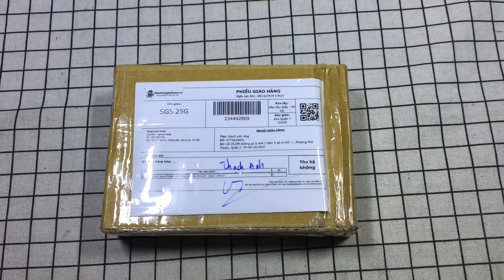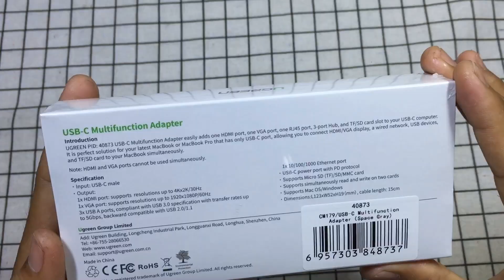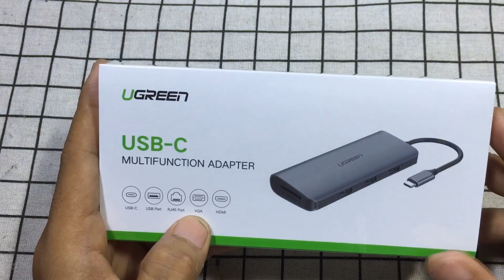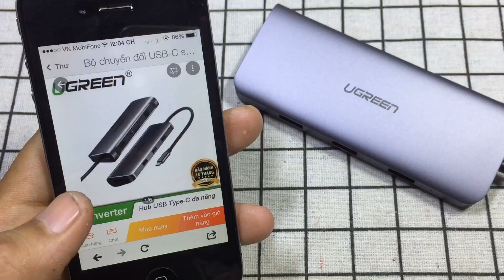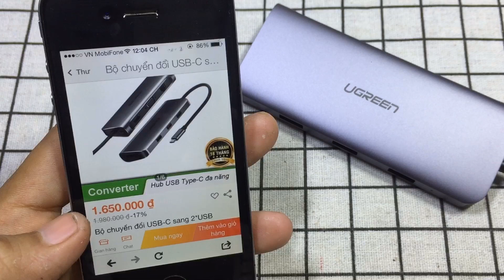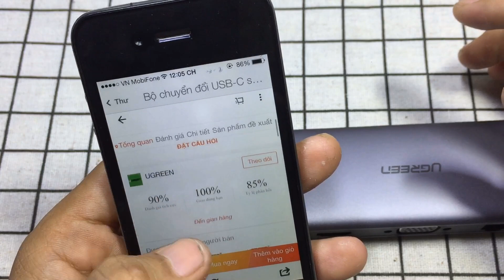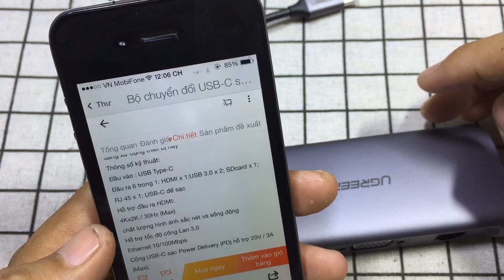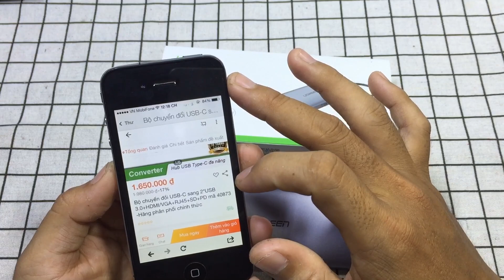Bất ngờ nhận bưu phẩm từ Ugreen, lần đầu đập hộp sản phẩm công nghệ